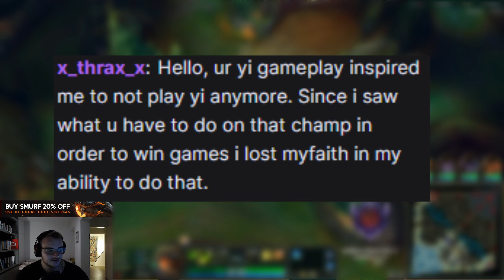HIGHEST DPS POSSIBLE as Master Yi!? | KOREA PRACTICE #4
Sinerias on Master Yi one shotting his way to High Elo!